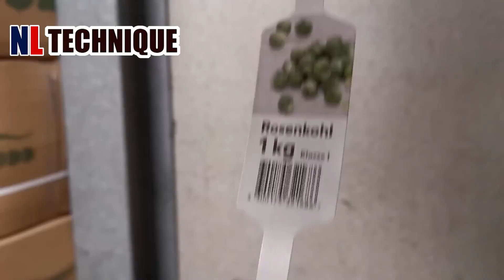Harvesting Cabbages and Potatoes in Modern Farm - Smart Agriculture Technology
Witness the Future of Farming! 🌱🥔 Join us as we delve into the world of modern agriculture with a focus on harvesting cabbages and potatoes using cutting-edge smart technology. Explore how innovation is revolutionizing farming practices, increasing efficiency, and ensuring sustainable yields. From automated machinery to precision techniques, this video provides a glimpse into the exciting realm of smart agriculture. If you're curious about the future of food production, this is a must-watch!

Credit:
BEJO: